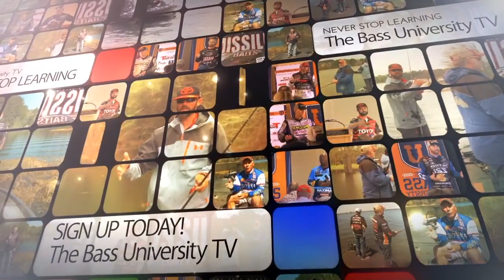Jonathan Van Dam: Targeting Trophy Smallmouth Bass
Who better to learn how to go after trophy smallmouth bass than from a guy who has won trophies catching them? JVD understands the ways of life for smallmouth when they grow big. VanDam teaches specifically how to target the big ones.